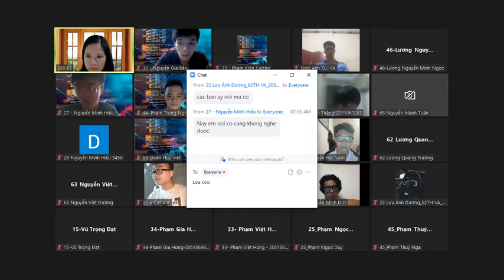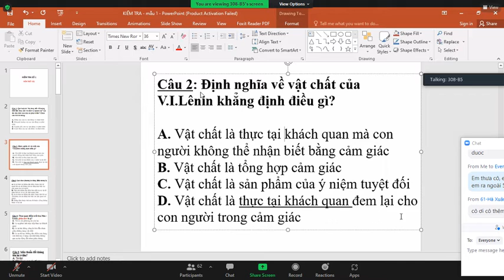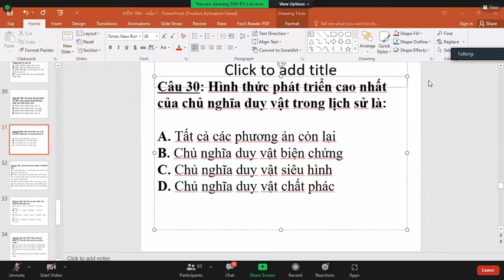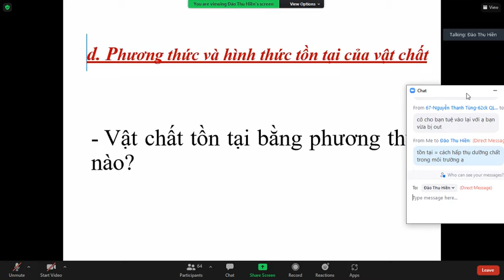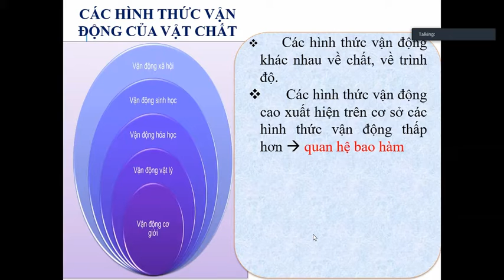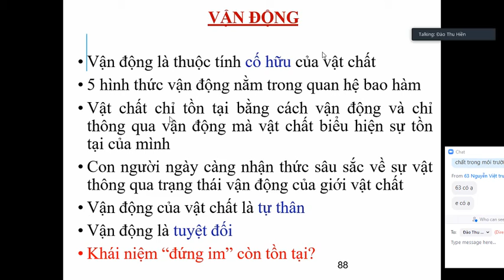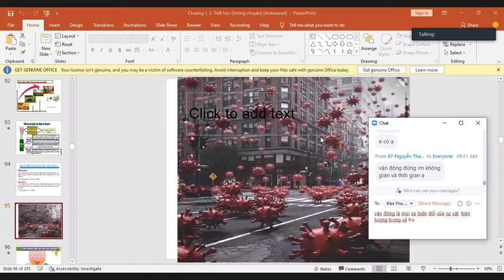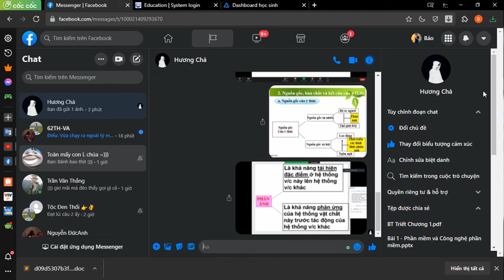Triết học | Buổi 4 | 2021 09 18 | 07 14 13